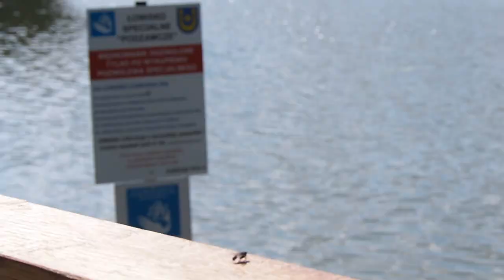Spotkaliśmy krokodyla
Pod czas spaceru...